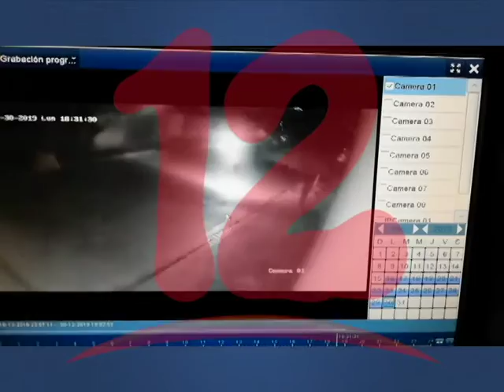“ACOSO POLICIAL CONTINÚA PARA EXCARCELADOS Y OPOSITORES”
Acoso policial continúa para excarcelados y opositores, dijo la doctora Vilma Núñez de Escorcia.